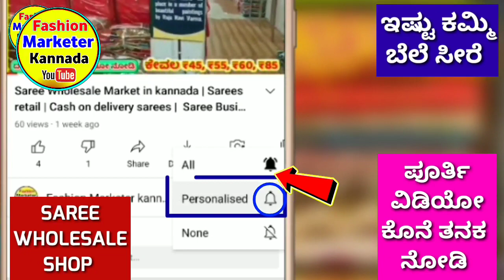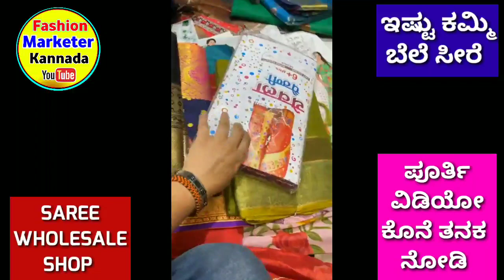₹ 45, 55 /-☑️😍🌟 Wholesale saree shops in Kannada // ಕನ್ನಡ ಹೋಲ್ ಸೇಲ್ ಸೀರೆಗಳು